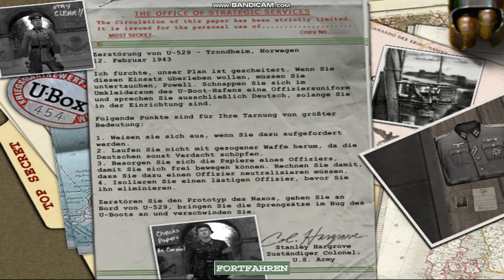Medal of Honor Allied Assault - Axis Mod - Spy Mission Submarine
You can get the mod here - now with voicelines in german.

The mod is really fresh - May 2024